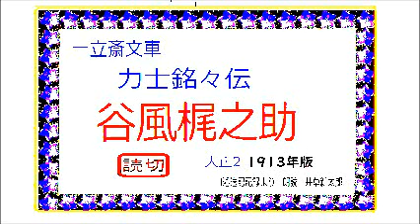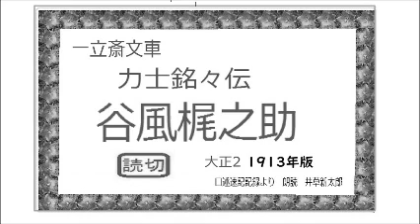全文一挙,「力士銘々伝, 谷風梶之助,」読切, 一立斎文車,口述速記より,朗読,by,D.J.イグサ,井草新太郎,＠,dd,朗読苑,※大正２,1913年速記記録,青空文庫,未収録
全文一挙,,「新吉原百人斬,（妖刀籠釣瓶,）」全18席,　読切,　桃川燕林,（桃川如燕,）,口述速記より,朗読,,,朗読,編集,by,D.J.イグサ,井草新太郎,＠,dd,朗読苑,※明治29年速記記録